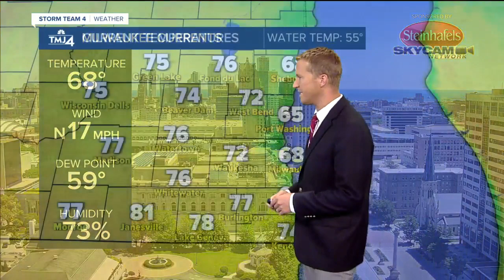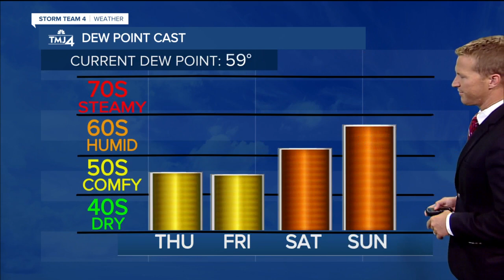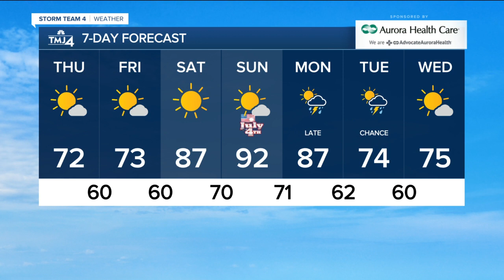Cooler couple of days before a warm weekend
Saturday and Sunday will be much warmer than today.